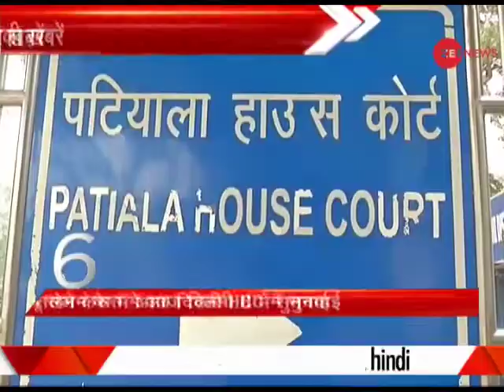Top 10: Delhi HC to announce verdict on CBI's plea for lie detector test in Najeeb Ahmed case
Top 10: This segment offers 10 big news from Delhi and Mumbai.

टॉप 10 के इस सेगमेंट में आपको दिल्ली और मुंबई की 10 बड़ी खबरें बताई गयी है।